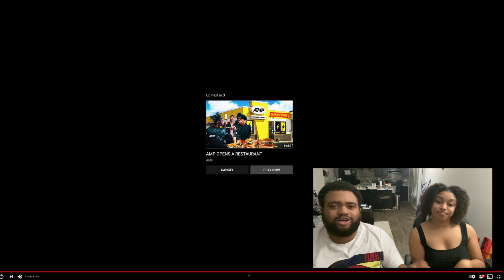AMP SILENT LIBRARY REACTION|KingNChy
Wasssuppp Fammmmm!!!??

Tonight we are reacting to AMP's Silent Library!! We grew up watching MTV's Silent Library so we were mad lit watching this, SO TUNE ITT IF YOU FEEEL US!! Which team do you think won?!

Support us and @AMP ya feel me?!

If you want to be Shouted Out in our next video:
1.Like this video
DASSIT!!

xx

Chyy's IG: @theycallme_chyy

ADD US!

BigK's IG: bigkx3